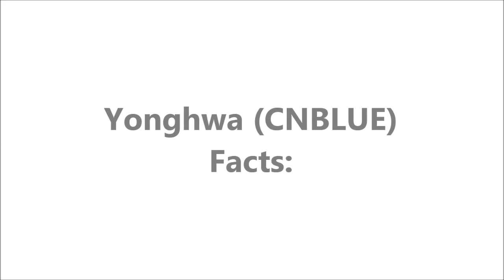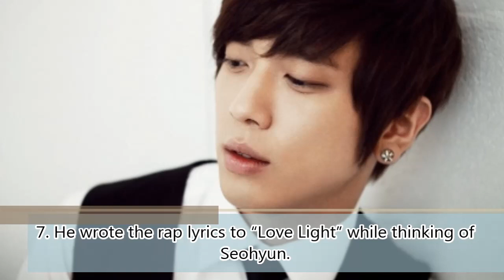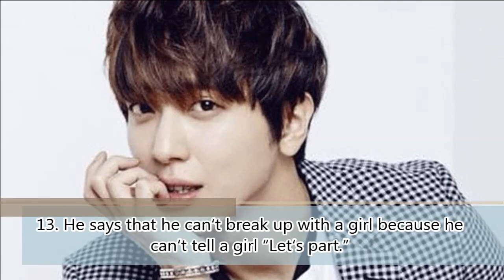(CNBLUE) Yonghwa Profile and Facts [KPOP]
Jung Yong-hwa (Hangul: 정용화; pronounced [tɕəːŋ joŋ hwa]; born June 22, 1989) is a South Korean musician, singer-songwriter, record producer and actor. He is the leader, lead vocalist and rhythm guitarist of the rock band CNBLUE.